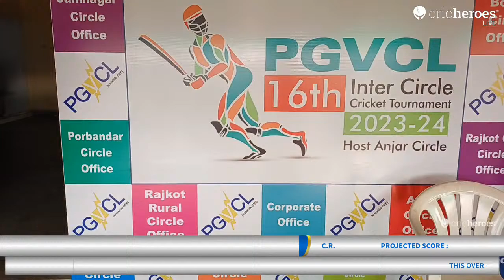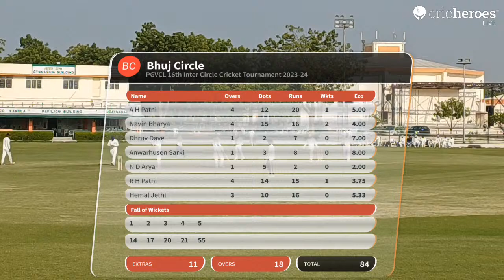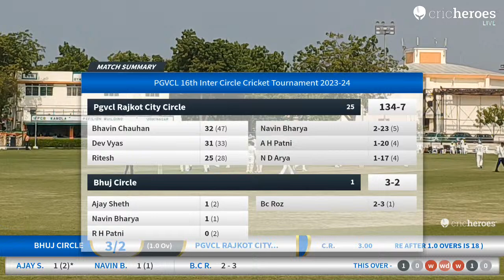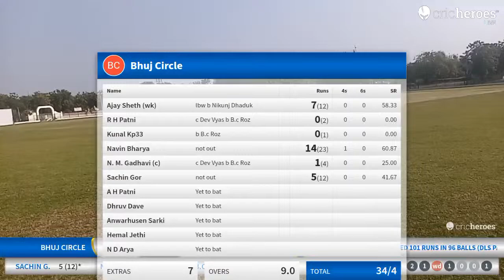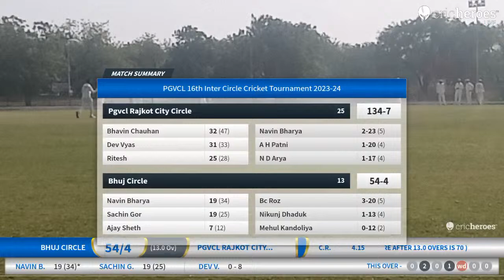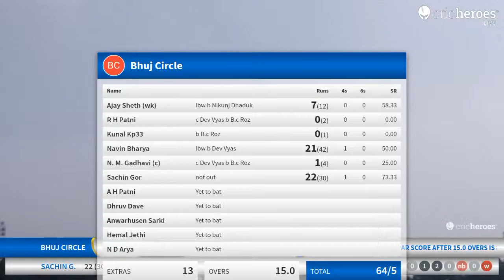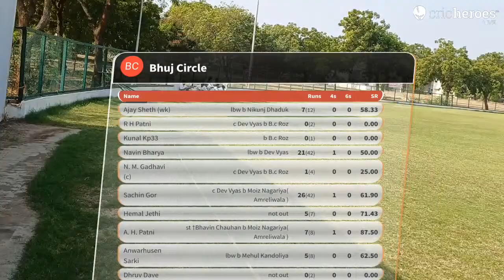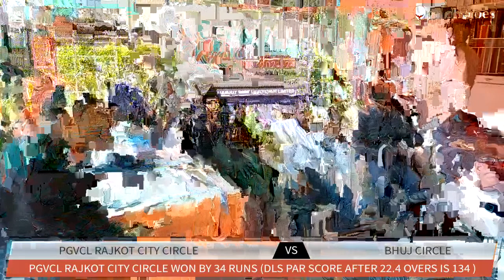Live Cricket Match | Pgvcl Rajkot City Circle vs Bhuj Circle | 06-Dec-23 08:55 AM 25 overs | PGVCL 1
Round: Semi Final
Teams: Pgvcl Rajkot City Circle vs Bhuj Circle
Tournament: PGVCL 16th Inter Circle Cricket Tournament 2023-24